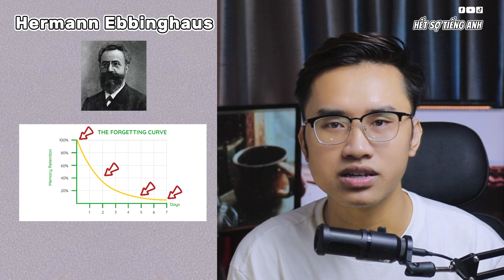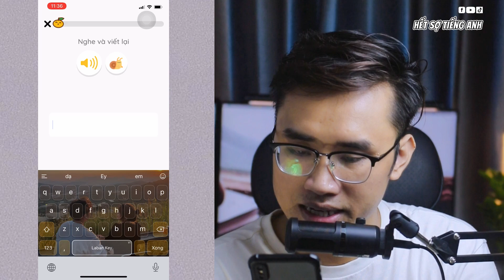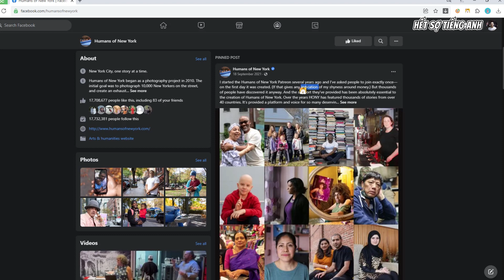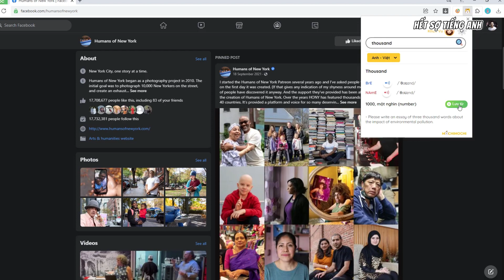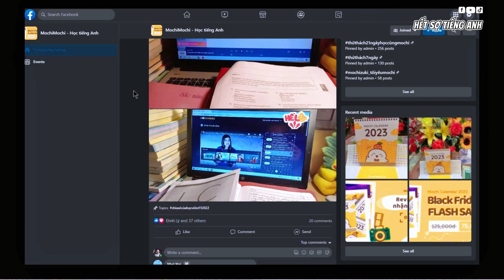Bí quyết học từ vựng tiếng Anh kiểu thông minh ~ dành cho người lười ~ 100% HIỆU QUẢ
Mình cũng từng là kiểu người rất lười học từ vựng vì chán, và hầu hết chúng ta khi học Tiếng Anh đều gặp khó khăn trong việc học từ vựng sao cho hiệu quả, nhớ lâu, nhớ nhiều, và áp dụng đúng ngữ cảnh.
Nếu bạn loay hoay trong việc tìm kiếm phương pháp học từ vựng một cách thông minh và tối ưu, thì video này sẽ giúp bạn học 1000 từ vựng cực nhanh và 100% hiệu quả.
Về App MochiMochi tiếng Anh
⏱ TIMESTAMP
00:00 - Intro
00:06 - Yếu tố quyết định thành công khi học Tiếng Anh
00:20 - Sai lầm khi học từ vựng kiểu truyền thống
01:16 - Phương Pháp Spaced Repetition là gì?
02:47 - Phần mềm học từ vựng tối ưu cho người lười
04:26 - Thời điểm vàng! - Nhắc nhở ôn bài
05:33 - Tra cứu + Lưu + Học từ vựng trực tiếp trên web
06:22 - Học từ vựng qua video sẵn phụ đề
06:52 - Group cộng đồng Học tiếng Anh
07:07 - Outro (Lời kết)
Kênh youtube học tiếng anh này mình sẽ làm những video chia sẻ phương pháp học tiếng anh hiệu quả, học tiếng anh qua phim, học tiếng anh cùng người nổi tiếng,  học tiếng anh qua báo, kiến thức ngữ pháp tiếng Anh, luyện kỹ năng..v.v để giúp các bạn Hết Sợ Tiếng Anh và Học Tiếng Anh hiệu quả hơn nha...

Chúc các bạn học tập tốt !